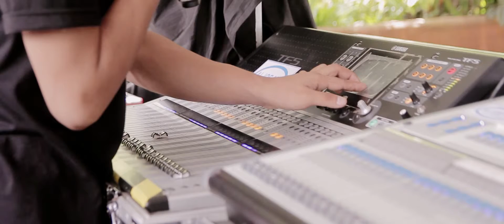Nanay Elsa SDE